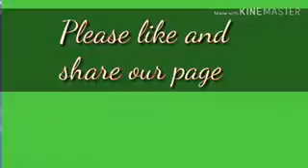Muth nabiye kanan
Muth nabi swallallahu alaihi vasallamaye swapnathil kanan nam cheyyenda 4 karyangal habib ali jifri vishadeegarikunnu